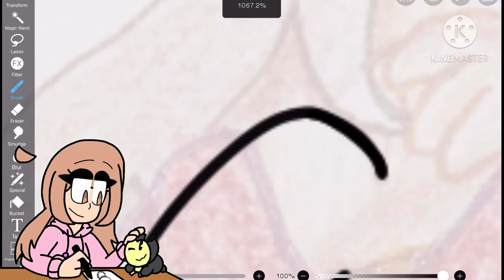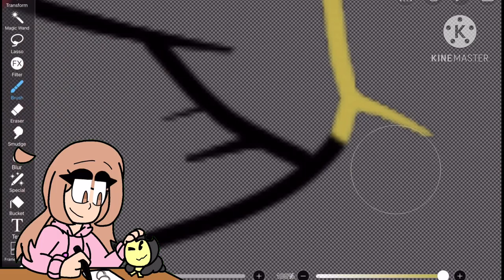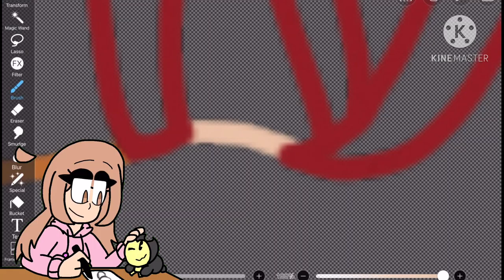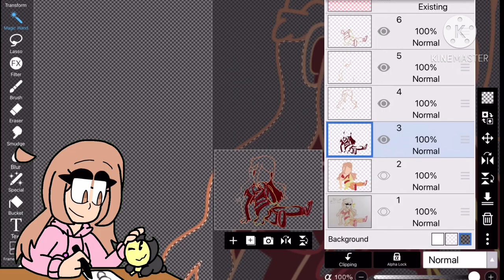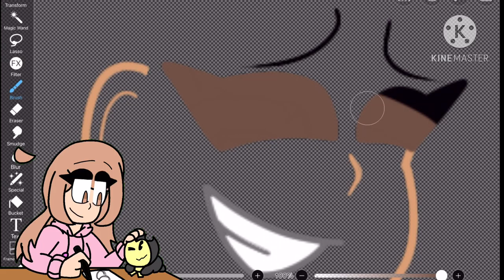Avatar the Last Airbender Oc Redesign - Anzu the Air Bender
I’ve been getting into Avatar the Last Air Bender recently, so I decided to make a redesign of Crystal in that universe
I made her an Air Bender because she can fly with her bow that can turn into wings (Though I made it to where she can Air Bend to fly instead of using her wings - it would make her too noticeable)
I feel like she would be a very clumsy Bender and often gets caught or used as a distraction on missions with the main characters